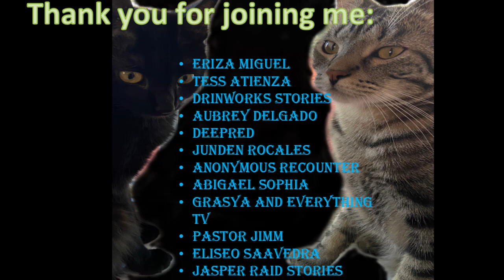James Fairweather || Harvey Miguel Robinson || Serial Killers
James Fairweather
A fifteen-year-old teen killer who murdered two people and was apprehended while planning his third kill.

Harvey Miguel Robinson
Harvey Robinson is both a teen killer and a serial killer. Harvey would murder his first victim when he was just seventeen years old when he would sexually assault and murder a nurse’s aide.